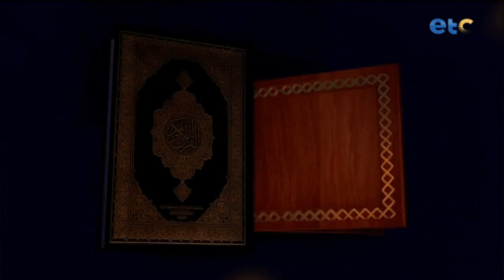الحلقة الكاملة| وبه نستعين| سارة أسامة والسيد أحمد الطلحي - موضوع الحلقة : فضل النصف من شعبان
الحلقة الكاملة| وبه نستعين| مع سارة أسامة وضيف حلقة اليوم: السيد / أحمد الطلحي  - الداعية الإسلامي - موضوع الحلقة : فضل النصف من شعبان

وبه_نستعين برنامج ديني بسيط يوضح المعلومة بشكل مبسط ليتناسب مع جميع الاعمار تقديم الاعلامية سارة اسامة وتستضيف علماء من الازهر الشريف لشرح المعاني وتوضيحها